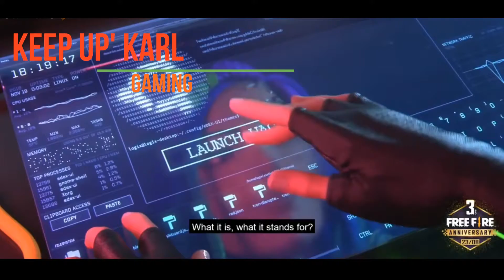HINDI DUBBED FREE FIRE BERMUDA REMASTERED FF 3D ANIMATION 1080p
FREE FIRE Is my favorite game i am played daily i will show characters history